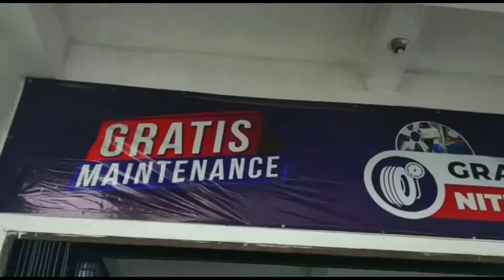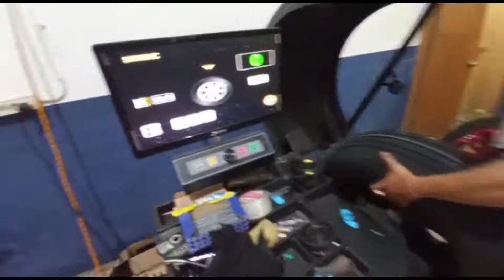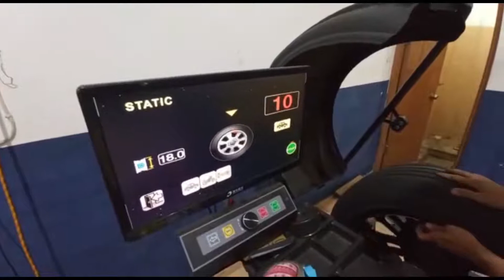Modifikasi Mitsubishi Xpander Pakai Velg Model Semi Offroad - Zurich Rader Salatiga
Modifikasi Toyota Raize Di Toko Velg Dan Ban Mobil Zurich Rader Salatiga Pakai Velg Dari Hsr Wheel :

Type : MYTH05 HSR
Ring : 18
Lebar : 8
Pcd/Hole : 10X100-114,3
Et/Offset : 40
Warna : BK/ RED OIL

Menggunakan  Ban

Ukuran : 225 50 R18
Merk : ACCELERA
Type : PHI-R

Untuk Kalian Yang Ingin Upgrade Mobil Kalian Biar Tambah Ganteng Bias Langsung Hubungi Kami Di Kita Juga Bisa Kirim Kirim Free Ongkir Ke Seluruh Indonesia.

Untuk Anda Yang Bertempat Tingggal Di Sekitaran Kota Salatiga Semarang Solo Boyolali Dan Sekitarnya Bisa Langsung Datang Langsung Ke Toko Kami Di ZURICH RADER Jl Jendral Sudimran No323 Kelurahan Gendongan Kecamatan Tingkir Kota Salatiga.